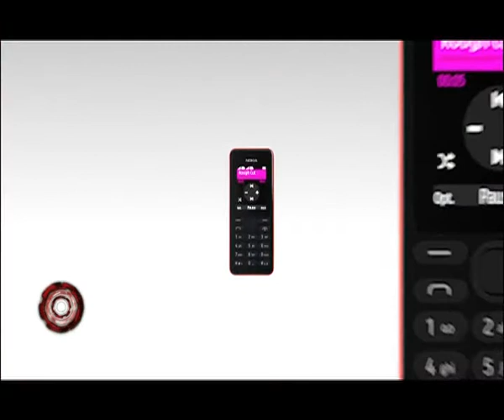NOKIA 108 DUAL SIM coming soon (TECH SHOW)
Nokia Announced 2 brand new Basic feature phones NOKIA 108 & 108 DUAL SIM.   Let's find out  the  Specifications of these 2 basic phones,which will be available in india soon ... all this in HINDI..

It's an initiative from Pearls NCR (Sister concern NEWS CHANNEL of P7news, A Gadget Based Program "TECH SHOW" which is Hosted By Rishabh Dang..

You Can watch the program at 4:00pm Saturday only on
PEARLS NCR (Sister concern channel of P7 news)

GFX - Lovelish Menra
Editor- Umesh Chander Tiwari